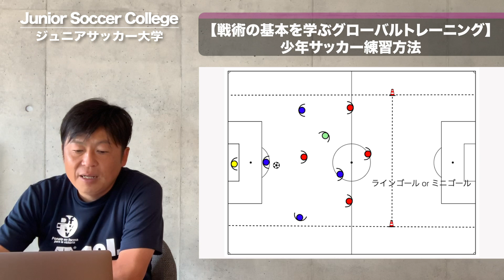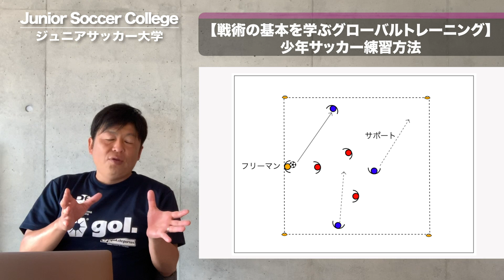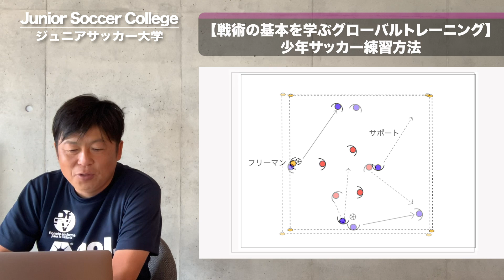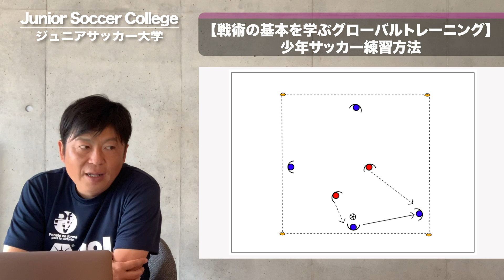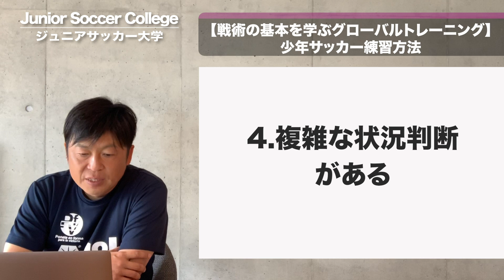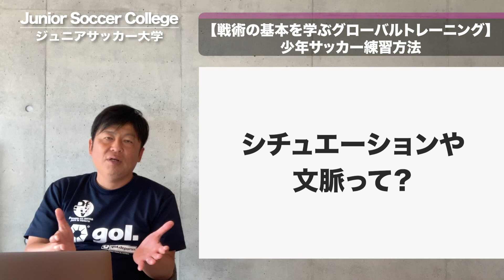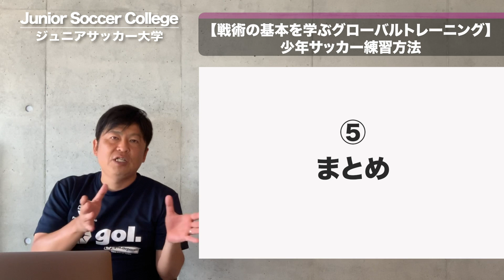サッカー練習方法【グローバルトレーニング】技術と戦術を同時に行う方法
🔽ブログ記事

🔽関連動画